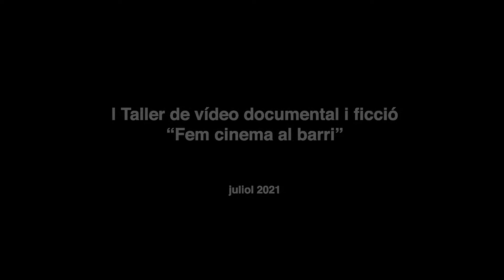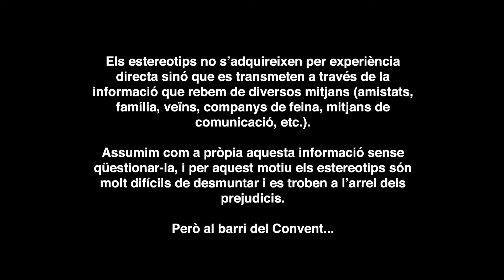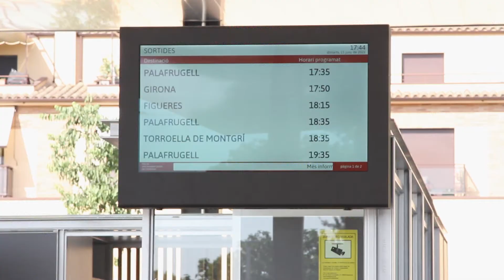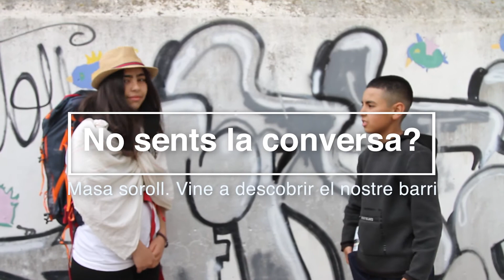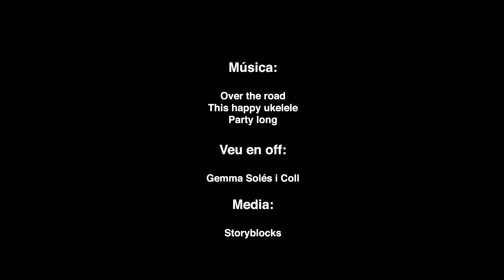Fem Cinema al barri I: 'Barri viu'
Juliol 2021